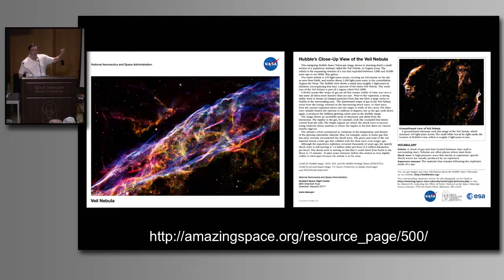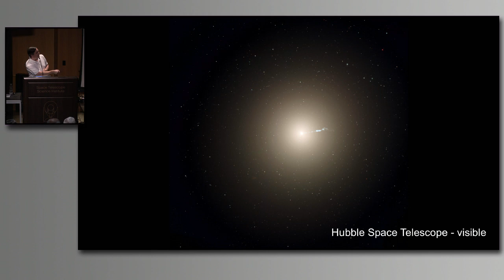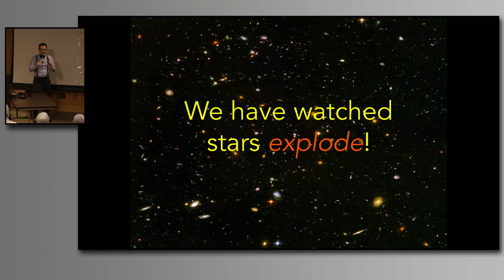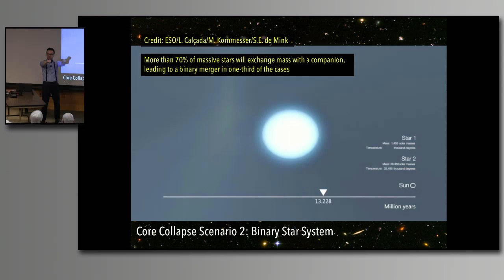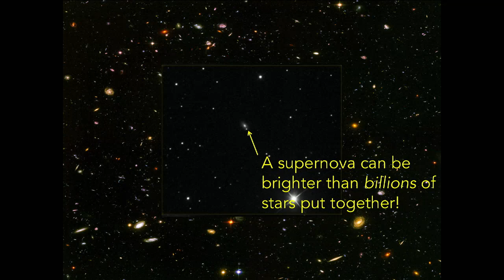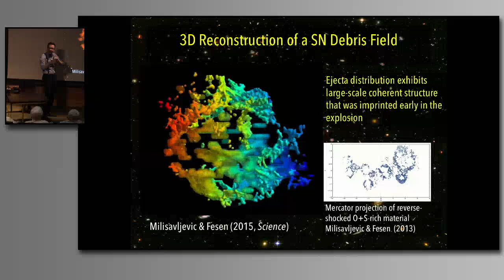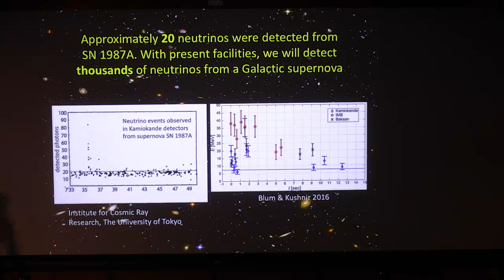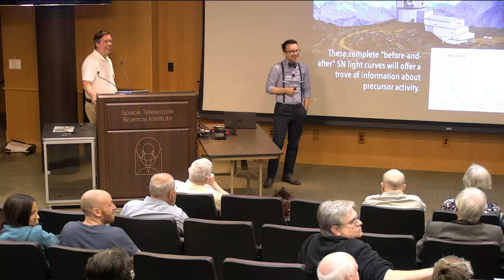The Deaths and Afterlives of Massive Stars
Dan Milisavljevic of Purdue University

The catastrophic death of a massive star, a supernova explosion, is among the most powerful and important events in the cosmos. These brilliant bursts produce not only spectacular nebulae, but also exotic remnant objects, including neutron stars, black holes, and gamma-ray bursts. They strongly shape the structure and chemistry of their host galaxies. Perhaps most significantly, the stellar debris ejected into interstellar space is chock-full of the heavy elements that make planets and life possible. Professor Milisavljevic will vividly describe the ways that supernovae critically influence our universe. Breakthrough science opportunities are becoming possible through new synergies between the Hubble Space Telescope and observing facilities sensitive to electromagnetic energy, neutrinos, and gravitational waves.

Host: Dr. Frank Summers, Space Telescope Science Institute

Recorded live on Tuesday, April 23, 2019, at the Space Telescope Science Institute in Baltimore, Maryland, U.S.A.